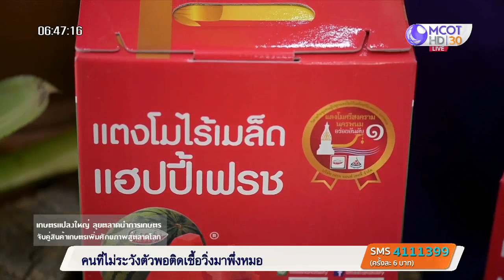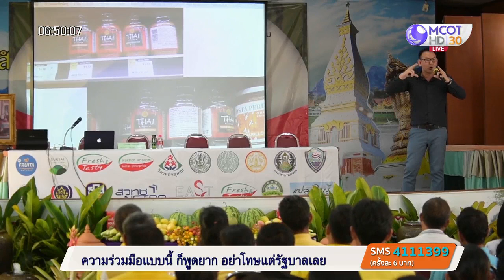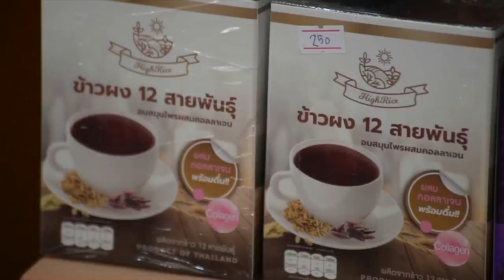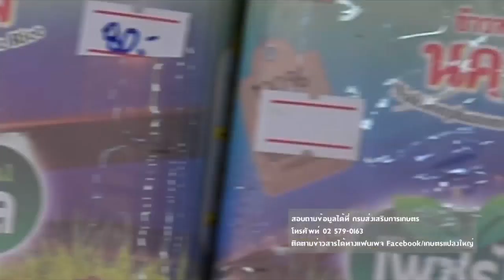เกษตรแปลงใหญ่ ลุยตลาดนำการเกษตร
นครพนม 23 มี.ค. - กรมส่งเสริมการเกษตรวันนี้มีการผลักดันนโยบายตลาดนำการเกษตร สร้างโอกาสในการแข่งขันผลผลิตสินค้าเกษตร และสร้างรายได้ให้กับกลุ่มเกษตรกรแปลงใหญ่ โดยจับมือร่วมกับ 2 บริษัทใหญ่ ลงนามบันทึกข้อตกลงความร่วมมือ (MOU) รับซื้อแตงโมและผลไม้แปรรูปแช่แข็ง ระหว่างกลุ่มแปลงใหญ่วิสาหกิจชุมชนผู้ปลูกแตงโมไร้เมล็ดศรีสงคราม จังหวัดนครพนม กับบริษัท ฟรุตต้าเนเชอรัล จำกัด และบริษัท เกษตรสุขใจ จำกัด .-สำนักข่าวไทย